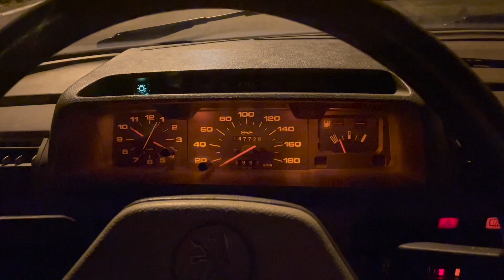Un nouveau projet qui va être du « SPORT » 😅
Aujourd’hui je vous présente le nouveau projet, je vous l’avais promis en voilà une !!!

« Une bx oui mais une bx sport de 1985. »

Ce projet risque d’être du « SPORT » car la belle a perdu de sa superbe

Une courte vidéo sur sa récupération

Fabien